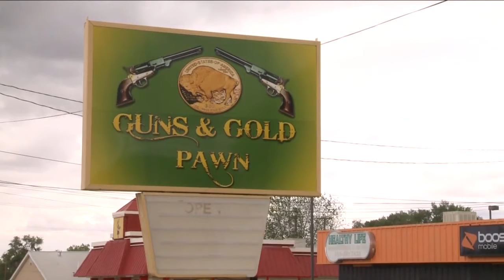Guns, ammo stolen from Los Lunas pawn shop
Police in Los Lunas are asking for your help in nabbing a pair of burglars.